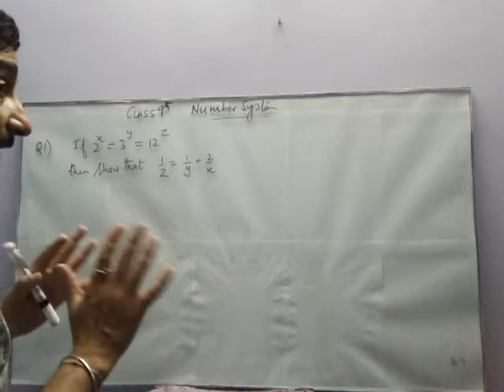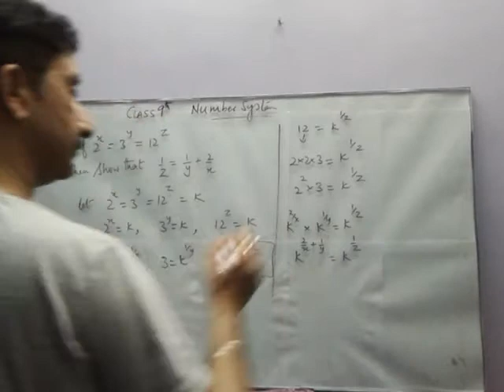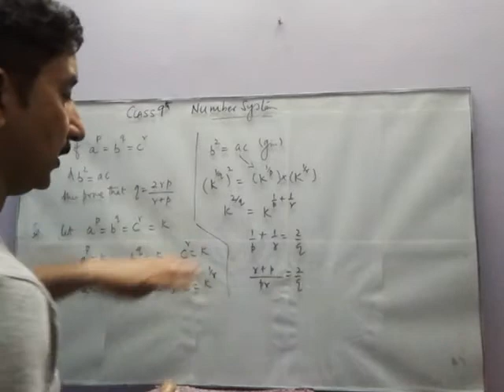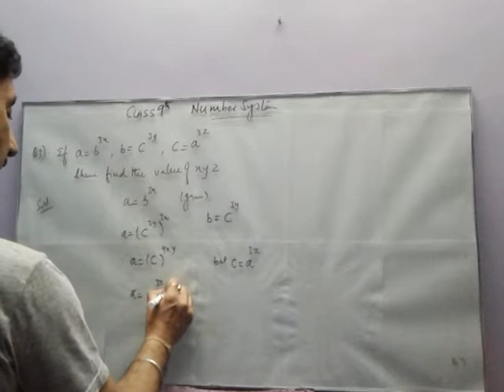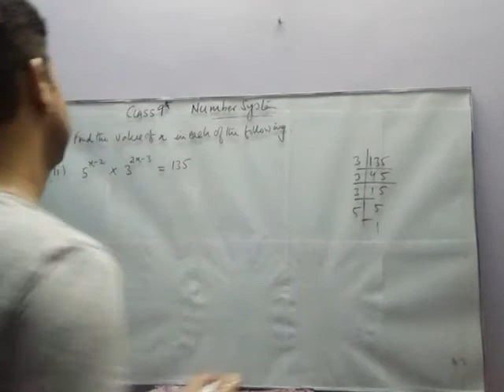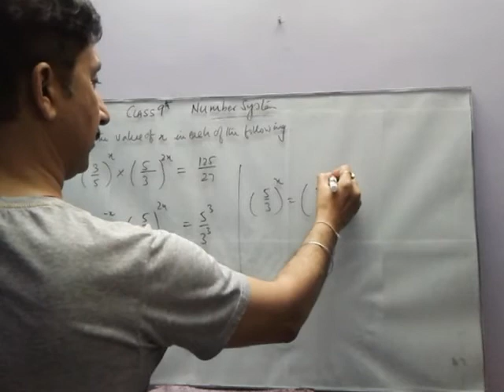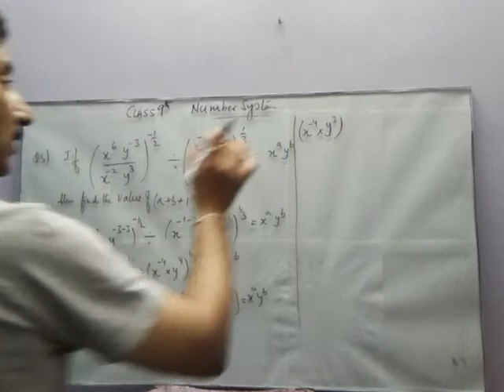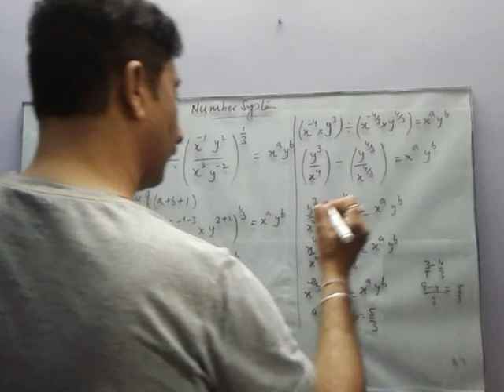CBSE-CLASS 9th/MATHS/NUMBER SYSTEM/EXPONENTS &RADICALS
Channel videos are for Class/Grade 9 students studying MATHS. This channel has the target to clear the basic concepts of Maths by explaining the fundamentals of the subject topics. I hope my explanation will help students to learn and perform better by understanding the concepts and building the foundation for their future examinations.